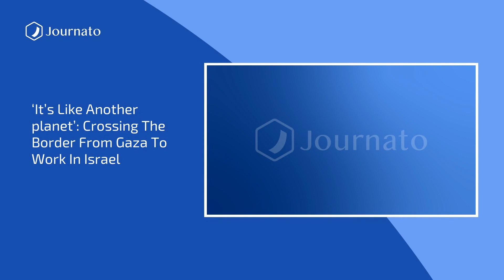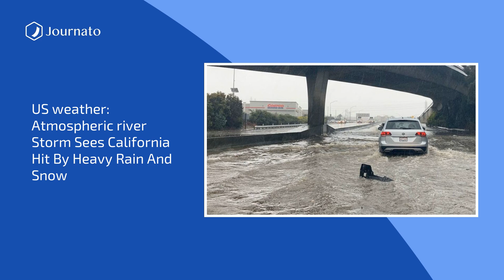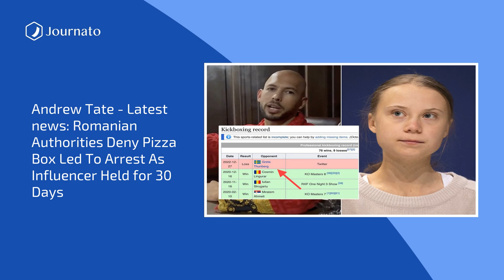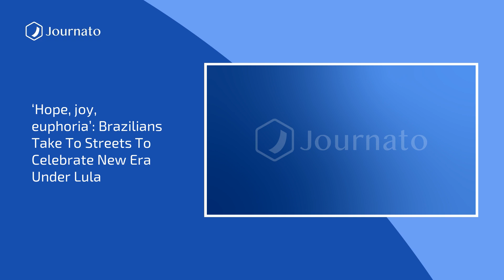Journato | Evening News Top Headlines | Jan 01, 2023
Sources :
Ukraine war: Zelensky tells Russians - Putin is destroying you
New Year’s Eve - live: LA and US west coast ring in 2023 as celebrations continue
‘Hope, joy, euphoria’: Brazilians take to streets to celebrate new era under Lula
Benedict XVI: thousands expected to pay respects to former pope
Deadly crush during New Year festivities in Uganda
New York: Machete attack injures police officers near Times Square New Year celebrations as suspect shot
Andrew Tate - latest news: Romanian authorities deny pizza box led to arrest as influencer held for 30 days
China’s President Xi battles to save face as Covid U-turn weakens his grip on power
Ukraine must get long-term support, warns Nato chief
US weather: ''Atmospheric river'' storm sees California hit by heavy rain and snow
Hangovers through the ages – in all their cherry-tinged glory
1m people gather on Champs-Élysées in Paris to see in new year
Brexit poll: Two-thirds of Britons now support future referendum on rejoining the EU
‘It’s like another planet’: crossing the border from Gaza to work in Israel
The A to Z of Brexit being done
Ukraine war: Putin should face trial this year, says top lawyer
Xi Jinping’s reputation in China and his standing in the world may not survive this Covid disaster
Ukraine war: New year in Putin’s Russia - nothing is normal
Trump news - live: Trump wanted ‘rigged election’ trademark as tax returns reveal losses and little charity